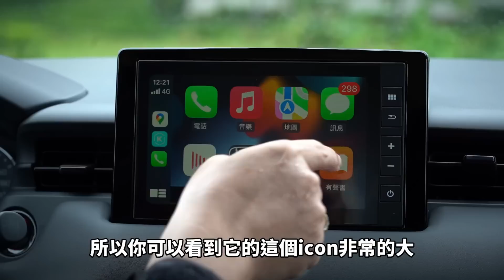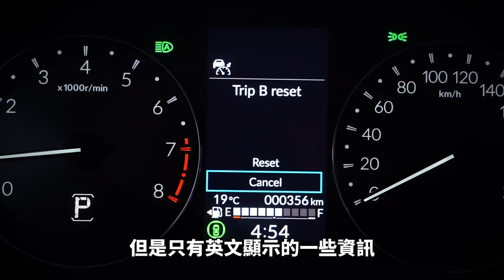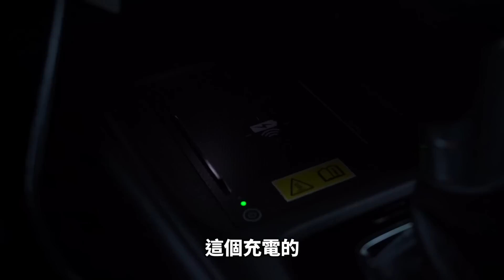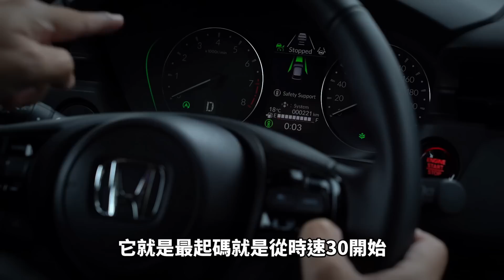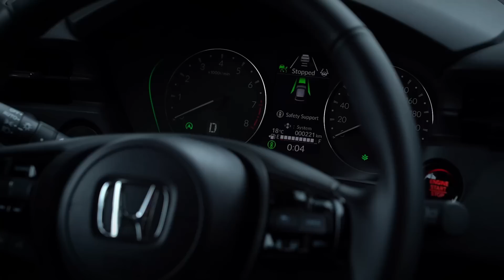改款登場，e:HEV會進嗎？｜Honda HR-V S+【Auto Online 汽車線上 試駕影片】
【更正：40~43秒處，正確數據為14.8公斤米】
Honda HR-V大改款終於要來了！如同大家所預期，1.5自然進氣動力版本率先進入台灣，同樣採用CVT的配置，提供121匹最大馬力與14.8公斤米的扭力輸出，平均油耗可達每公升17公里的水準。有別以往的車型配置方式，大改款的HR-V將推出S+與Prestige尊榮版兩款車型，全車系標配具有全速域ACC的Honda Sensing。至於大家關心的e:HEV究竟會不會進台灣，就讓羅哥在影片中為大家的解答吧！

Honda HR-V
引擎：1.5L直列四缸自然進氣
變速箱：G-Design Shift CVT
最大馬力：121ps / 6600rpm
最大扭力：14.8kgm / 4300rpm
平均油耗：17km/L
【車型售價】
S+勁化版：新台幣81.9萬
Prestige尊榮版：新台幣87.9萬

車評：羅焜平 Kevin
攝影剪輯：Austen
2022/06/08